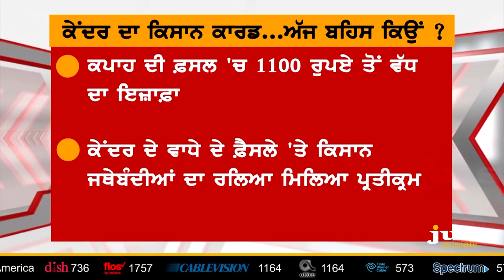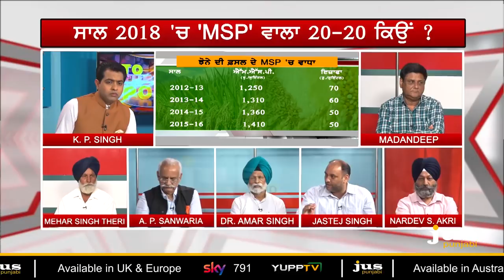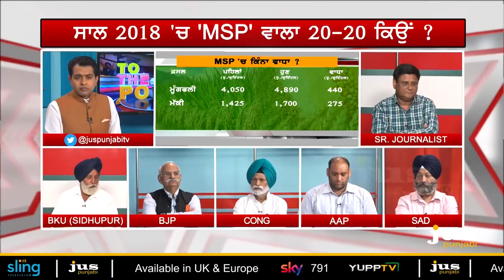Mission 2019: Is MSP hike a Master Stroke by Modi ? || To the Point || KP Singh || Jus Punjabi